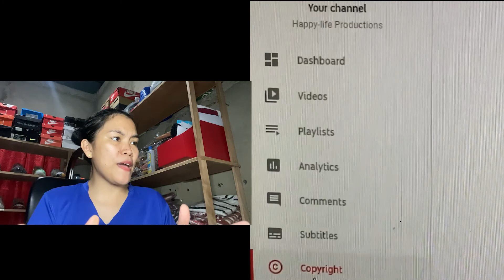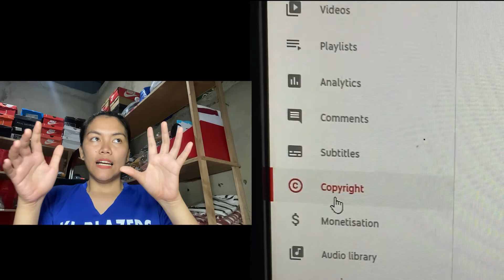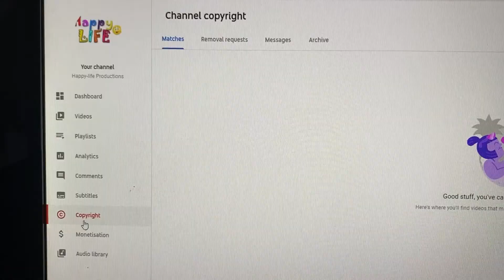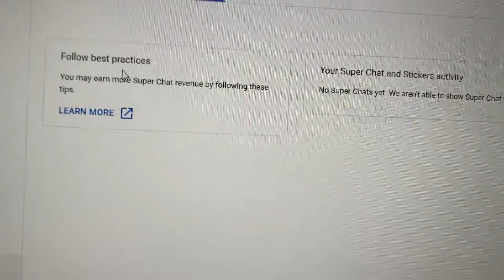HOW TO MONETIZE YOUR YT CHANNEL 2020( A STORY TO TELL) (IT ALL STARTS IN HERE)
A story to tell how we guys started and how you guys help us all to be where we are now in this journey. Sa lahat po na gusto pa mag comment ng idea ng vlog na dapat namin gawin feel free po na mag comment :).